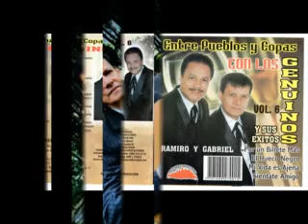Mundo engañoso - Samba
Interpreta: Los Genuinos Ramiro y Gabriel
Autor y Compositor: Rigoberto Marin

Contactos:
Gabriel Orozco Sánchez
Medellìn Colombia.